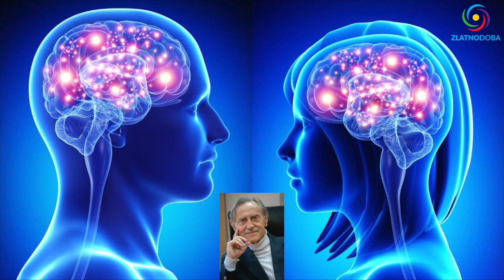KAKO MISLIMA MENJATI TEMPERAMENT - Spasoje Vlajić - 023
Kako smiriti uznemirenog i lako zapaljivog kolerika? Kako pokrenuti opuštenog i posve ravnodušnog flegmatika? Kako melanholika izvući iz melanholije i dovesti do stanja zadovoljstva? Kako prenaglašenog i hiperaktivnog sangvinika spustiti u mir i fokusirati?

Postoje li misaoni obrasci koji zvukom i značenjem deluju na biofiziku i biohemiju našeg organizma? Drugačije rečeno, koje misli utiču na hormone i menjaju naš temperament?

Teme predavanja
00:00 - UVOD
- Osnovne zakonitosti psihofizike
- Šta je otkrio Wehner?
- Kako geometrija zvuka utiče na nas?
- Šta je pokazala svetlosna i svesna formula?
- Četiri osnovna stanja svesti
- Merenja preko ruskih uređaja
- Kalendarske i biološke godine
- Energetsko podmlađivanje
- Tehnologija svesti
13:10 - HIPOKRAT I TEMPERAMENTI
- Biofizika i biohemija
- Kako menjati temperament
- Kako melanholika podići u flegmatika?
- Misaoni obrazac za epifizu (za melatonin i endorfine)
- Kako flegmatika pokrenuti u sangvinika?
- Misaoni obrazac za mir (praktična vežba)
- Introvertne i extravertne osobe
- Kako umanjiti toksične hormone?
- Kako smiriti iznerviranog i zapaljivog kolerika?
27:28 - ZAKLJUČAK O MISAONIM VEŽBAMA
- Kako mislima menjati temperament?
- Kako mislima uticati na hormone?
- kako delovati na tip ličnosti?

1. BiH žiro račun: 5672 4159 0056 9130

2. IBAN - Devizni račun: BA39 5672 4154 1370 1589